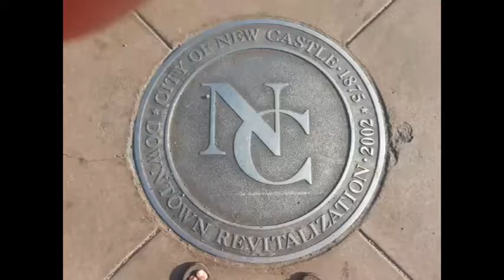NCTV45′s NewsWatch NewsBrief Friday Segment 9 March 3, 2017